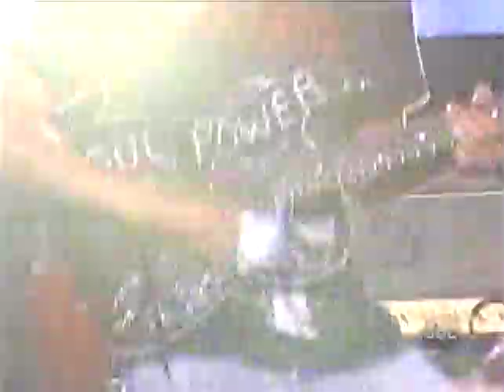Audioslave ~ Your Time Has Come ~ live Kimmel